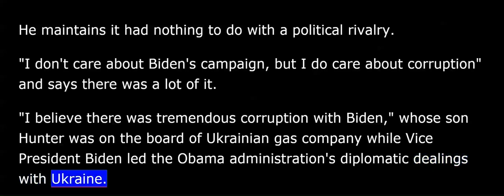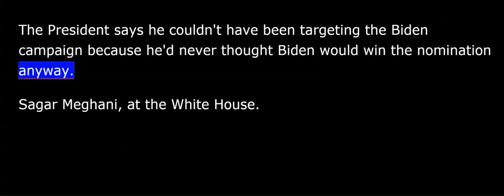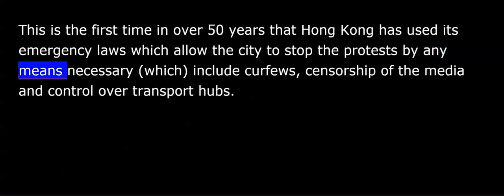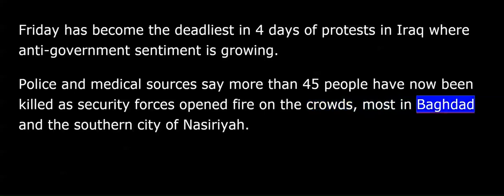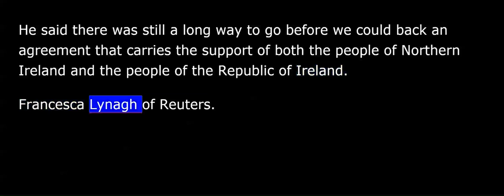VOA News for Saturday, October 5th, 2019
This is VOA news. I'm David Byrd.
President Donald Trump is formally objecting to Democrats' impeachment inquiries and not saying if he will cooperate with the probe.
AP Washington correspondent Sagar Meghani has the latest from the White House.
He maintains it had nothing to do with a political rivalry.
"I don't care about Biden's campaign, but I do care about corruption" and says there was a lot of it.
"I believe there was tremendous corruption with Biden," whose son Hunter was on the board of Ukrainian gas company while Vice President Biden led the Obama administration's diplomatic dealings with Ukraine.
Presidential scholar Meena Bose notes there is no evidence of any wrongdoing by either Biden.
"Well, there are concerns about perceptions of conflict of interest, perhaps. That's a far ???cry from corruption.”
The president says he couldn't have been targeting the Biden campaign because he'd never thought Biden would win the nomination anyway.
Sagar Meghani, at the White House.
Meanwhile, Ukraine's prosecutor general says his office is reviewing all the cases that were closed by his predecessors including several related to the owner of a gas company where former Vice President Joe Biden's son sat on the board.
AP's ??? has details.
Ruslan Ryaboshapka's comments came amid an impeachment inquiry against President Donald Trump that relates to a call he made to the Ukrainian president asking him to investigate the Democratic presidential candidate and his son's work in Ukraine.
Ryaboshapka told reporters in Kyiv that prosecutors are auditing all the cases that were closed or dismissed by former prosecutors, including several related to Mykola Zlochevsky, owner of the gas company Burisma that hired Hunter Biden in 2014. At the same time his father was leading the Obama administration's diplomatic dealings with Kyiv.
I'm ???.
And this is VOA news.
Hong Kong's embattled leader Carrie Lam on Friday invoked colonial era emergency powers to ban face masks in a dramatic move intended to quell escalating violence in the Chinese-ruled city.
Reuters correspondent Matthew Larotonda has more.
"We are now in rather extensive and serious public danger" and with that, Hong Kong's leader Carrie Lam announced she would invoke sweeping and new emergency powers in an attempt to stop the city's months of violent unrest.
This is the first time in over 50 years that Hong Kong has used its emergency laws which allow the city to stop the protests by any means necessary (which) include curfews, censorship of the media and control over transport hubs.
For now, it seems the city has only banned face masks. It's not yet clear what else may be employed.
Matthew Larotonda of Reuters.
Iraqi police opened fire on protesters in central Baghdad Friday as hundreds gathered to demonstrate against the government.
Reuters correspondent Gracie Jerome has details.
Friday has become the deadliest in four days of protests in Iraq where anti-government sentiment is growing.
Police and medical sources say more than 45 people have now been killed as security forces opened fire on the crowds, most in Baghdad and the southern city of Nasiriyah.
The protests started on Tuesday over an employment and poor living conditions but have since escalated into calls for a change of government which they say is corrupt.
It's the biggest test so far in the years as prime minister for Adel Abdul Mahdi.
It's the worst unrest in Iraq since the defeat of the Islamic State in 2017.
Reuters Gracie Jerome.
Irish Prime Minister Leo Varadkar said Friday if Great Britain were to request an extension to its Brexit deadline, he would consider it.
We get more from Francesca Lynagh of Reuters.
Irish Prime Minister Leo Varadkar said on Friday that if Great Britain were to request an extension to its Brexit deadline beyond October 31, he would consider it.
Varadkar also said that the previous deal agreed with former Prime Minister Theresa May allowed for checks to take place in ports and airports and not along the Ireland-Northern Ireland land border, adding that the difficulty with what Johnson has put on the table is that it appears to create two borders - checks at the ports and airports and also near the land border.
He said there was still a long way to go before we could back an agreement that carries the support of both the people of Northern Ireland and the people of the Republic of Ireland.
Francesca Lynagh of Reuters.
U.S. employers added a modest 136,000 jobs in September. That's enough to help lower the unemployment rate to a new five-decade low of 3.5 percent.
For more, visit voanews.com. I'm David Byrd, VOA news.